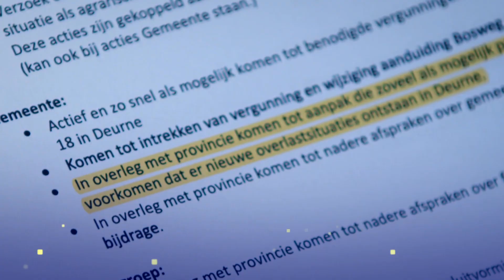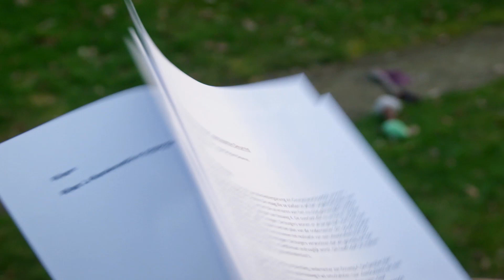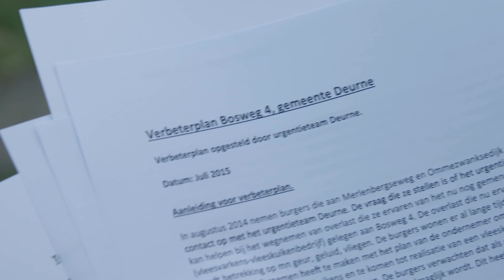Wet beschermt onvoldoende tegen stankoverlast | Zembla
Megastallen en veehouderijen moeten stankoverlast zien te beperken. Daarvoor bestaat sinds 2007 de Wet geurhinder en veehouderij. Maar uit onderzoek van Zembla blijkt dat deze wet burgers onvoldoende beschermt tegen stank en de uitstoot van ziekmakende fijnstof en ammoniak.

In het Brabantse Deurne – waar de veedichtheid ongekend hoog is - strijdt een groep bewoners al 12 jaar voor een gezond leefklimaat. Tot nu toe tevergeefs. In twee afleveringen onderzoekt Zembla de strijd tussen burgers, boeren en bestuurders. In deel één van dit plattelandsdrama ontdekt Zembla hoe een ‘criminele’ wet de kiem legt voor een conflict dat steeds surreëler wordt.

Dit is een samenvatting van de uitzending 'Stank en strijd - deel 1'.